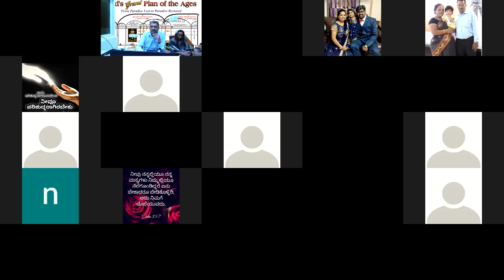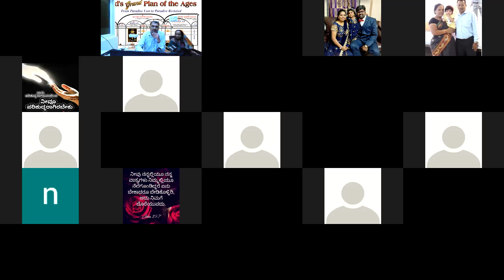6th Vol - 2nd Chapter - Kan Page - 43, Eng Page - 80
6th Vol - 2nd Chapter - Kan Page - 43, Eng Page - 80